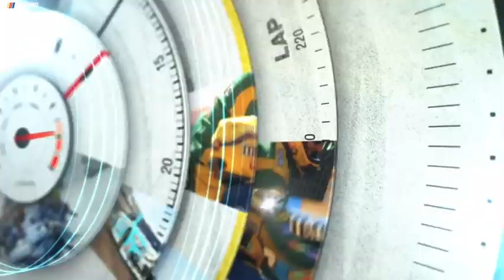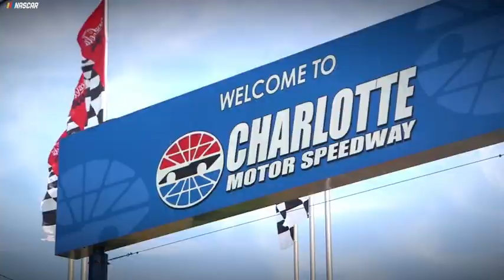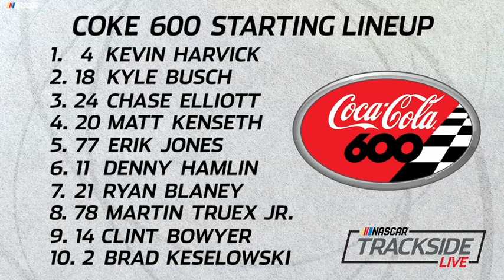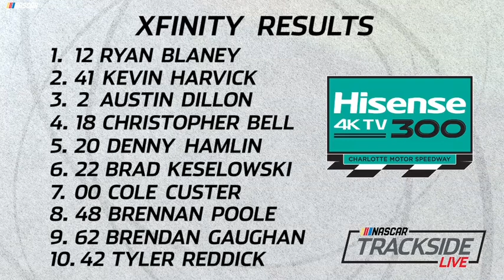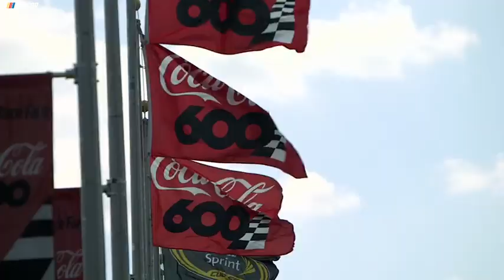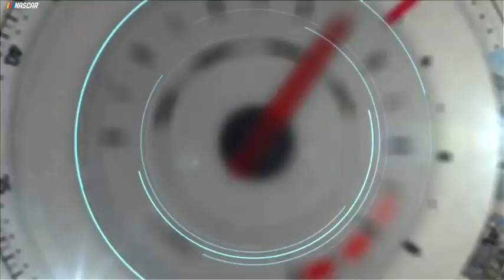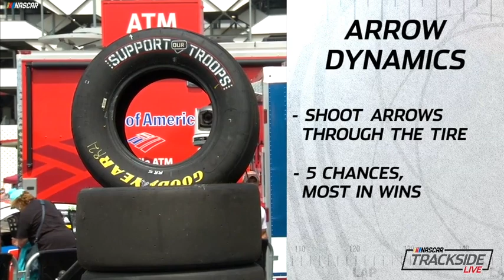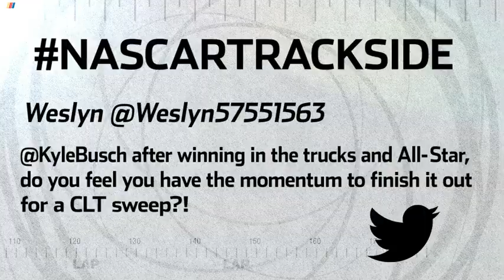Trackside Live: Charlotte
Ty Dillon, Kyle Busch and Daniel Hemric join NASCAR Trackside Live at Charlotte Motor Speedway.